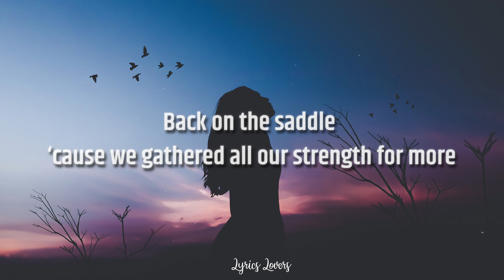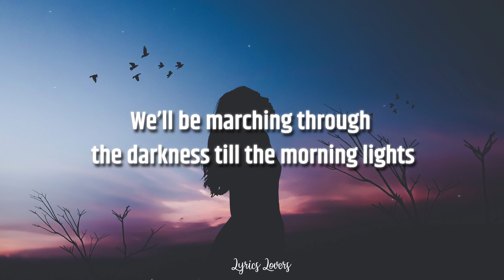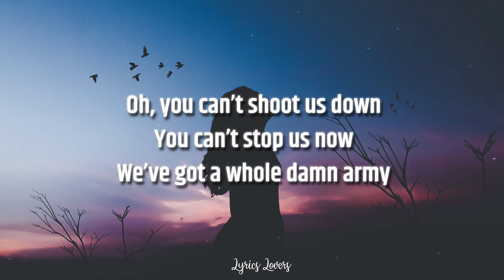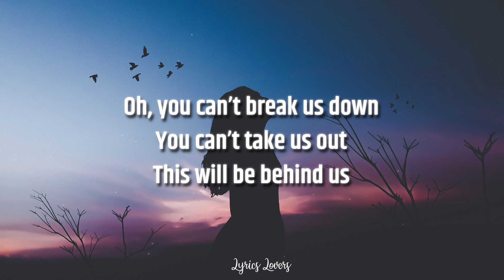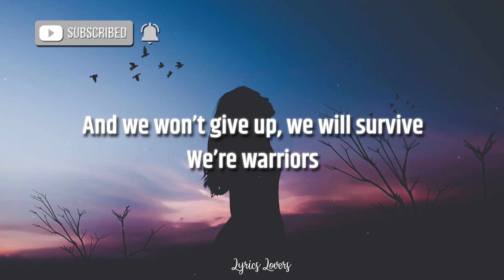Avril Lavigne We Are Warriors LYRICS